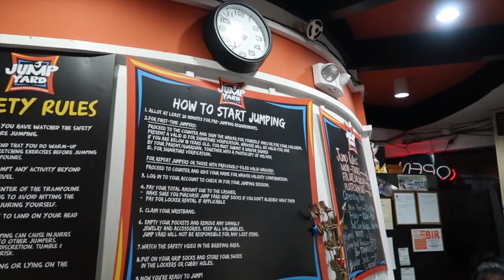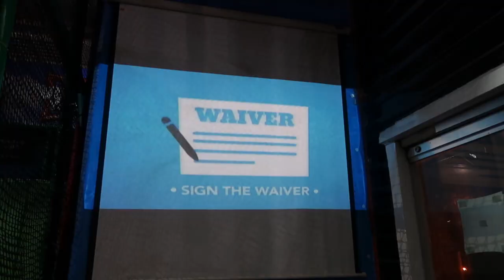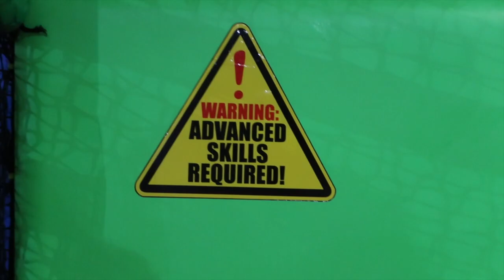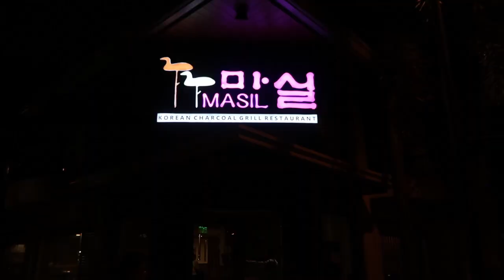Warehouse full of TRAMPOLINES !!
Join Cedric, Adrian, Madi, Wanda and I as we jump around in a warehouse full of trampolines and have Korean BBQ for dinner!